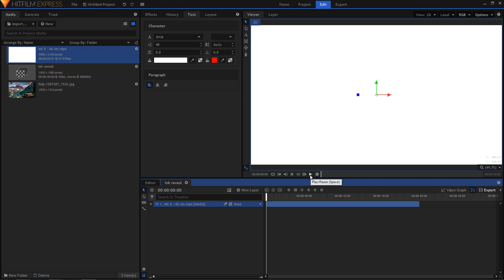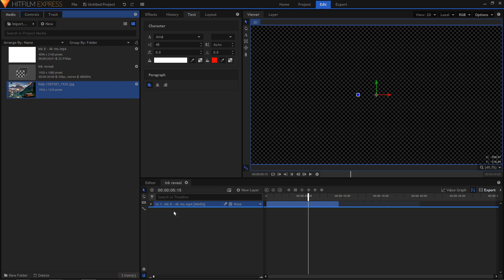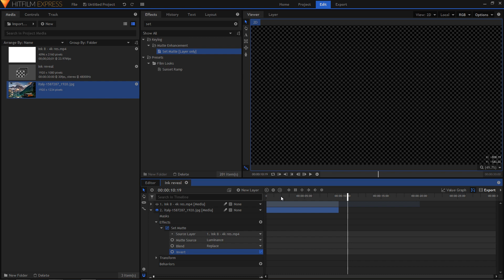Effet encre - Ink reveal - HITFILM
Hitfilm est un logiciel de montage et d'effets spéciaux gratuit !
Il est facile à prendre en main et suffit largement pour la majorité des monteurs amateurs.